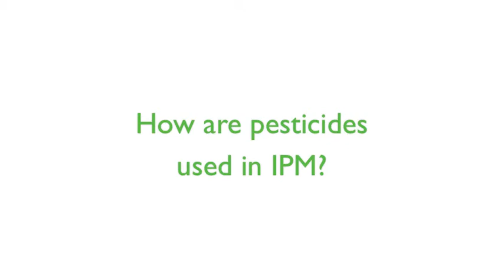Integrated Pest Management_Sir Gordon Conway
In this video, Professor Sir Gordon Conway explains what Integrated Pest Management (IPM) is and how it helps farmers.

He explains how pesticides can be used in conjunction with natural enemy controls, such as parasites and other predators, to help protect farmers' crops from losses.